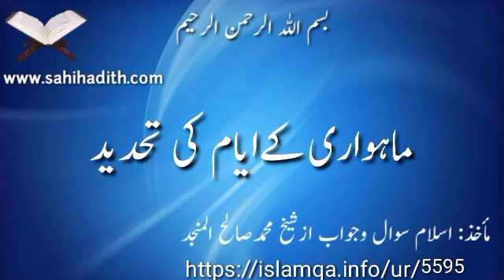ماہواری کےایام کی تحديد 5595